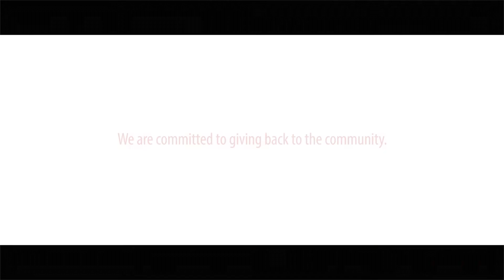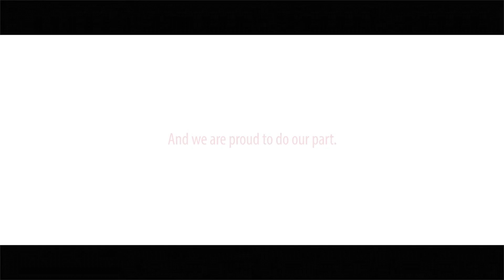Saputo Inc. - Community